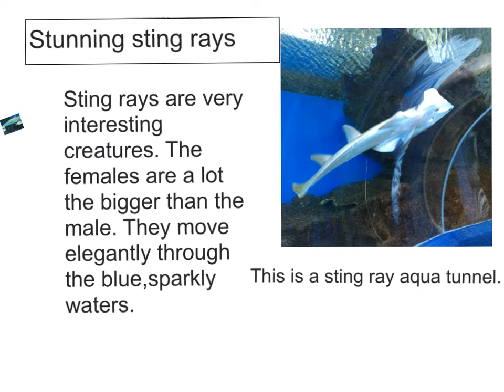Blue planit by Ava